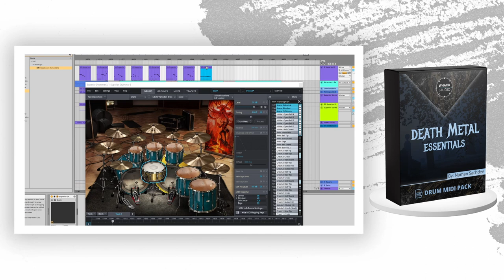Death Metal Essentials - Midi Pack Walkthrough